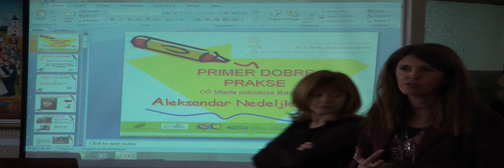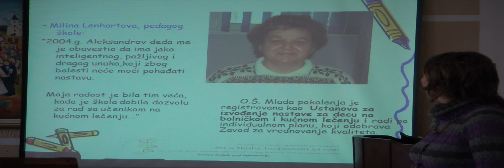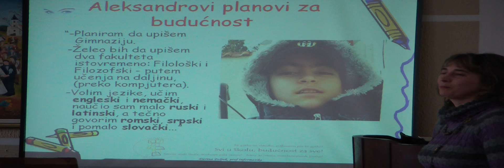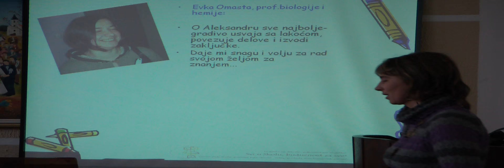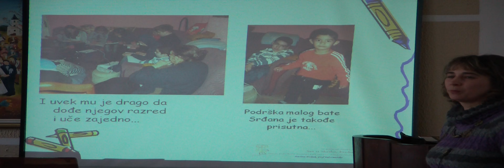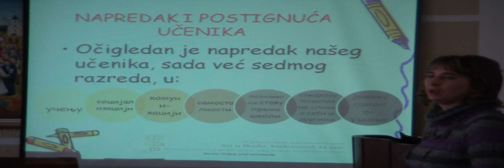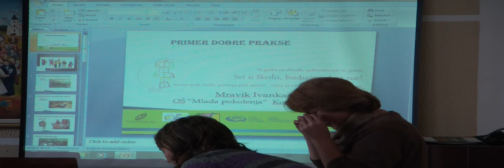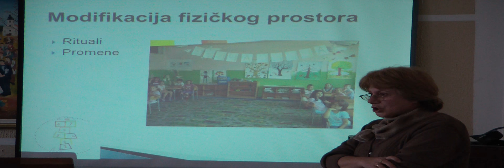Inkluzija u Osnovnoj školi u Kovačici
Video prikazuje deo sa predavanja u okviru projekta "Svi u školu, budućnost za sve", u oviru prikaza primera dobre prakse sa učenicima sa Individualnim obrazovnim planom. Centralna ličnost je Aleksandar Nedeljkov, talentovan i vredan učenik na kućnom lečenju, koji je ostavio dubok trag u našim srcima. Predavači Darina Poljak i Ivanka Mravik (2011.godina)